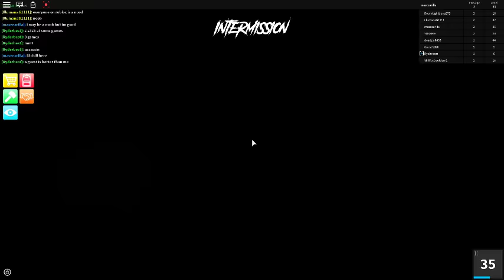Assassin s1 ep7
next vid i might do a dab